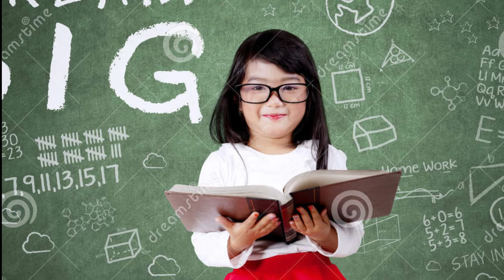ਗਲਤ ਵੋਟ ਪਾਉਣ ਦਾ ਨਤੀਜਾ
ਹਰਪ੍ਰੀਤ ਸਿੰਘ ਨਾਰਲੀ